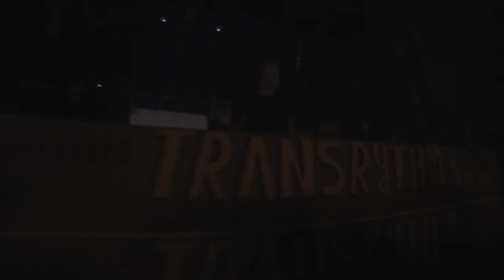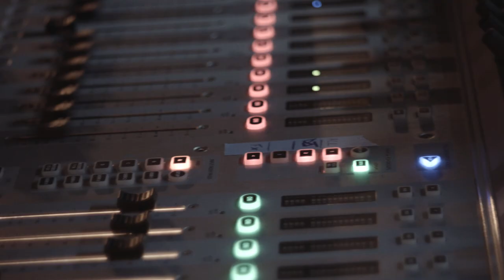Festival Transrythm #3 | Aftermovie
Festival Transrythm #3 - 24 août 2014
Parc des promenades - Saint-brieuc (22)
Soundtrack : Pyramid - Black Road

Ils y étaient : Don Rimini, Pyramid, Lomepal, Divine Paiste, Cheddar Costard, Douchka et Peter & Steven

Merci à vous tous, à l'année prochaine !